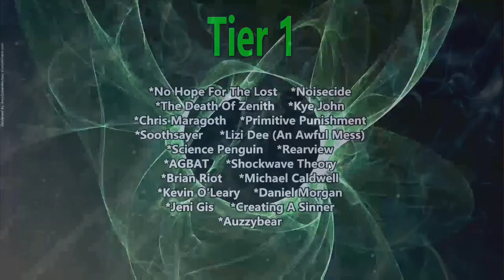Diverted Disorder - Ignorance Is Bliss (Reaction)